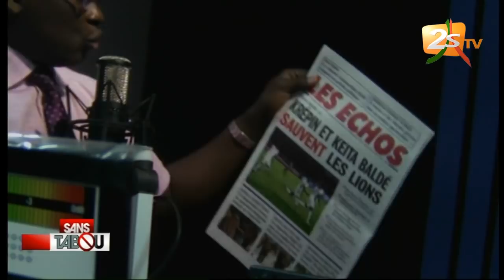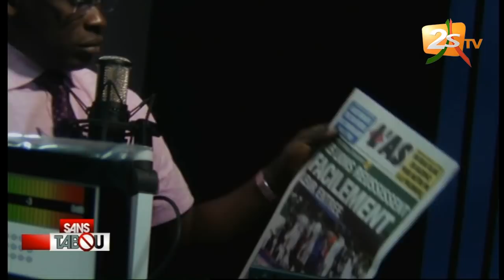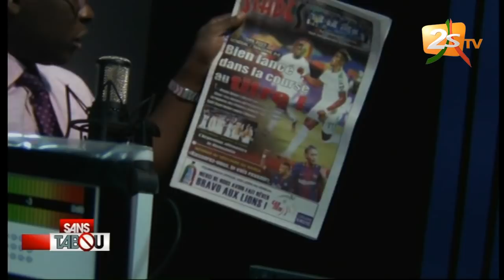SANS TABOU DU 24 JUIN 2019 AVEC BEN MAKHTAR